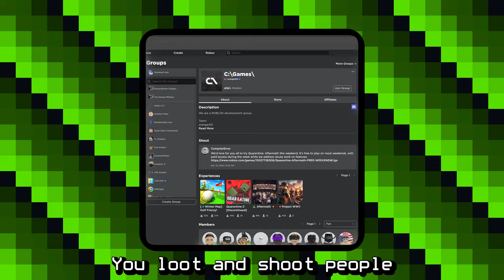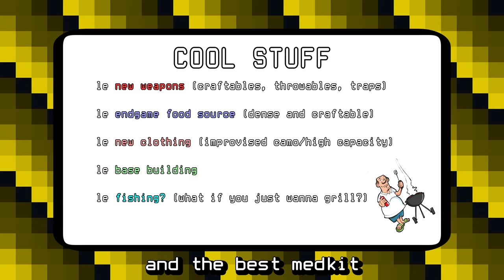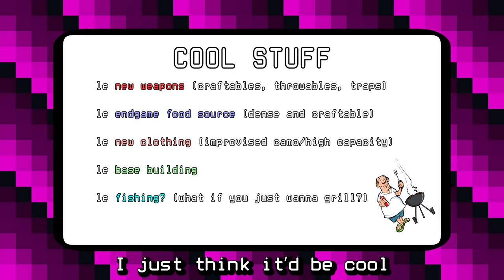The ROBLOX Survival Experience You've Been Looking For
or maybe you weren't looking for it idk
i hate coming up with titles

Quarantine: Aftermath is a pvp/pve survival ROBLOX game which has a few realistic features that give it some depth, but it's still very accessible to the average player. Overall I prefer it to Apocalpyse Rising 2 and I see a huge amount of potential for future content additions. The game is free to play on Weekends and I assume it will be released at some point in the future.

Chapters:
00:00 Intro
01:15 Crafting
02:38 Zombies
03:55 Combat
05:17 Bugs
06:40 Conclusion

Music Used (in order):
DenianWriter - "Trash Club"
DenianWriter - "Beyond Track 3" (unfinished)
DenianWriter - "Beyond Track 5"